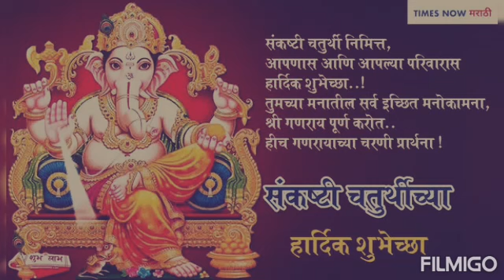Sankashti chaturthi whatsApp status|Sankashti chaturthi status 2021 |Ganpati Bappa status| Angaraki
Ganesh aarti
Ganesh Chaturthi Songs
Ganesh Chaturthi Video
Ganesh Chaturthi WhatsApp Status video
Ganesh Chaturthi 2021
Ganesh WhatsApp Status
Lord Ganesha
Vinayaka chavathi wishes
Vinayaka chavathi WhatsApp Status
Ganpati bappa morya
Ganpati bappa morya WhatsApp Status
Lord WhatsApp Status

Lord WhatsApp Status
ganesha_Status Vinayak_Chaturthi_statusWhatsapp status video 30 second whatsapp status whatsapp video whatsapp status whatsapp 30 second status 30 sec status video

Sankashti chaturthi whatsApp status,Sankashti chaturthi status 2021,ganpati bappa status,Angaraki Sankasti,Ganpati,WhatsApp status shree ganesha slock,संकष्टी चतुर्थी व्रत पूजा विधि और व्रत कथा महत्व,२०२१ अंगारकी चतुर्थी चे महत्त्व,खास मंत्र,पुजा कशी करावी?,?उपवास व उपासना कशी करावी??,संकष्ट चतुर्थी : महत्त्व,फायदे,व कथा,Importance Of Sankashti Chaturthi,Benefits & Story,संकष्टी चतुर्थी उपवास का करतात संपूर्ण माहीती,संकष्टी चतुर्थीला काय खाऊ नये? व काय खावे?